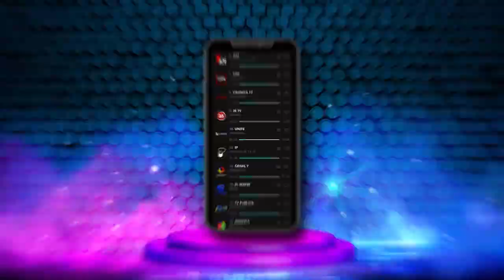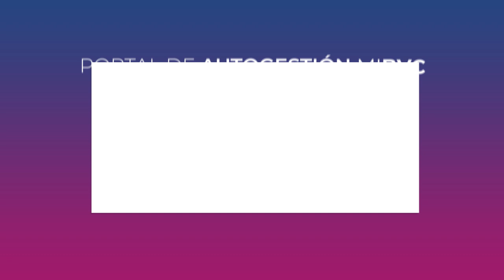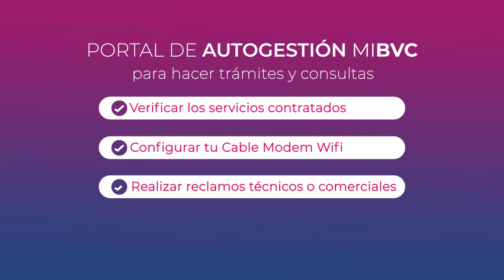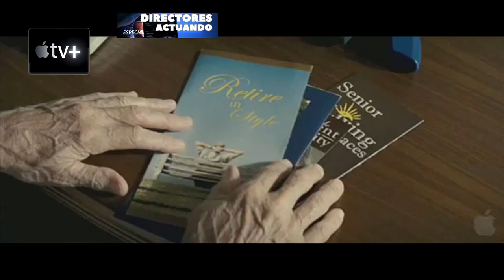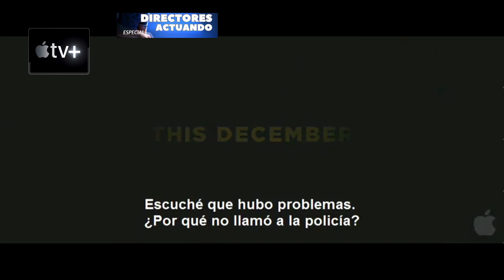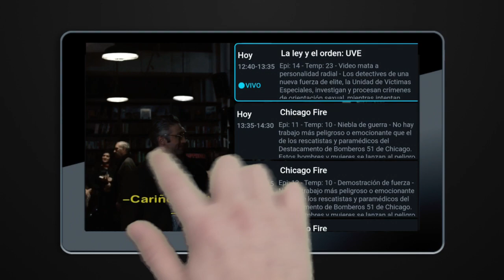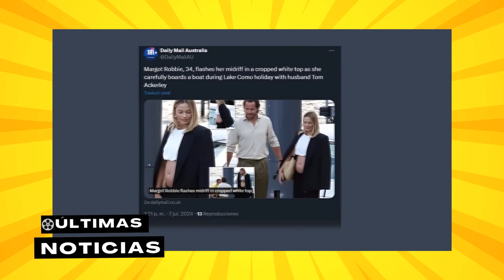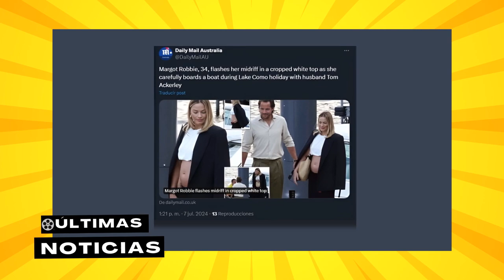EPISODIO 24 (CINEMANIACOS)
Como cada Jueves tenemos episodio nuevo con los estrenos de cine semana del 7 de Noviembre.
Recomendaciones para ver en tu plataforma preferida.
Especial de DIRECTORES SIENDO PROTAGONISTAS para ver por streaming.

Toda la información y las noticias como cada semana.

seguinos a nuestro instagram @cinemaniacoshd y @siente.el.cine

programa de tv, donde te traemos avances de los estrenos en cada semana.
Bloques de los tráileres del cine, series, docuseries que te recomendamos para disfrutar en plataformas, Lucía Diácolo te da una sinopsis con su particular forma de contártelo, y dedicamos una sección a las noticias e información de cada semana del 7mo arte- y el mundo del espectáculo cinéfilo y seriéfilo.